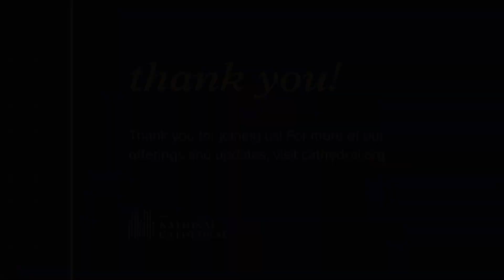March 26, 2020: Morning Service of Prayer at Washington National Cathedral